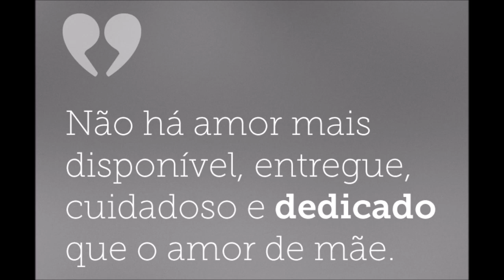Bebê Recém Nascido Se Recusa a Deixar a Mãe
Bebê recém nascido agarra rosto da mãe ao nascer!

Quer comprar um kit 10 peças de Body Bebê e Calça Mijão Manga Longa clique no link

Kit Body Carter's 5 Peças Airplane

Carrinho de bebê Reverse Cosco - Azul

kit 12 pares de meia meninos cores variadas anti derrapante aprender a andar 12 a 24 meses

Body Papai Tô Chegando Pro Rock Para Bebês

Lindo conjunto de roupas para bebês meninas infantil, babado, manga listrada, camiseta+shorts com alça, para 3 a 24 meses

Um vídeo comovente capturado nos primeiros segundos de vida de um bebê, mostra como o amor de mãe e filho existe desde a gestação. Nas imagens, o bebê se agarra ao rosto da mãe, enquanto um enfermeiro tenta o levar para tomar seu primeiro banho.

O recém-nascido, entregue por cesariana, estava tendo o primeiro contato pele a pela com a mãe. Em dado momento ele abre os olhos e sorri, antes de ser retirado.

O CULTO SOBRE A VIDA, A FILOSOFIA SOBRE A ORIGEM DA VIDA, A FORÇA DO AMOR DE MÃE E FILHO.
A FINAL QUAL É O SENTIDO DA VIDA? SERÁ APENAS NASCER, CRESCER, MORRER E NADA MAIS?